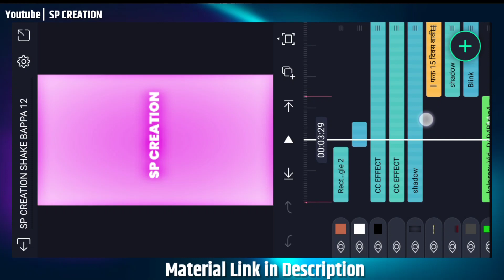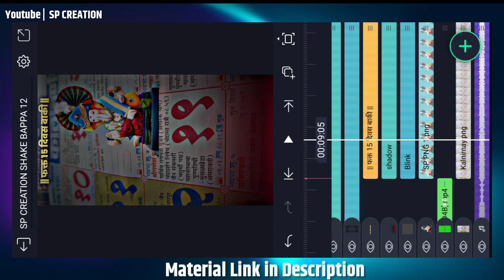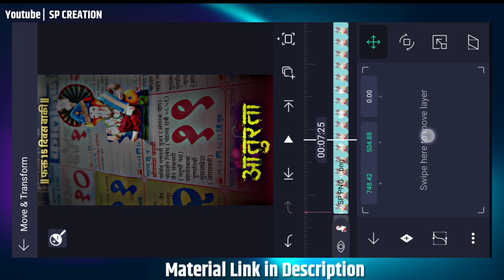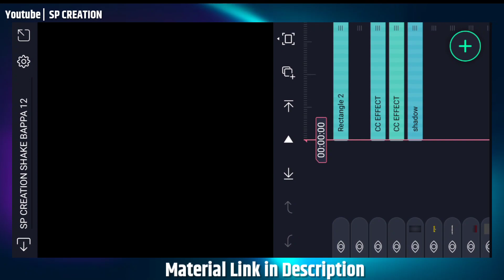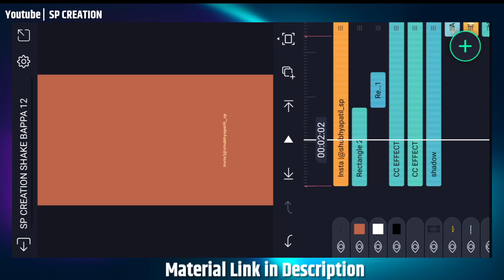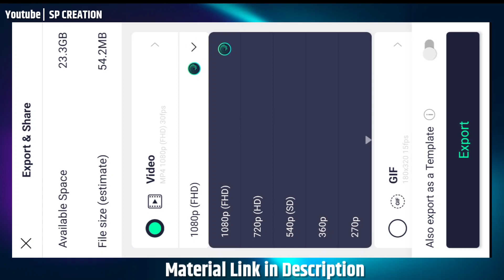👑बाप्पा माझा -12 🌺Ganpati bappa morya Video Editing | Calender Trend alight motion video editing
Ganpati bappa morya Video Editing | alight motion video editing | alight motion trending video editing

⭕Song beat mark and Shake preset  link.👇🏻

⭕XML link👇🏻

Your queries.

alight motion
3d video editing alight motion